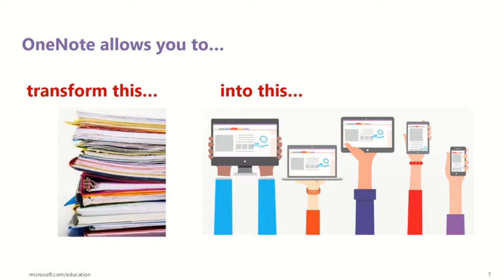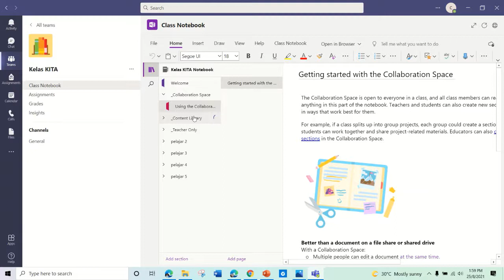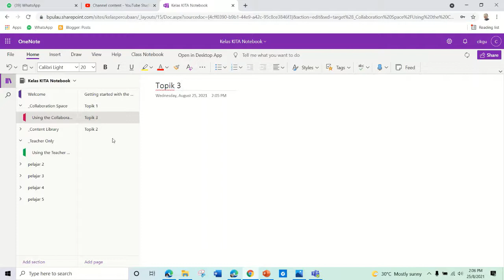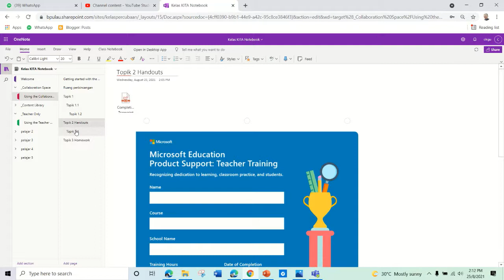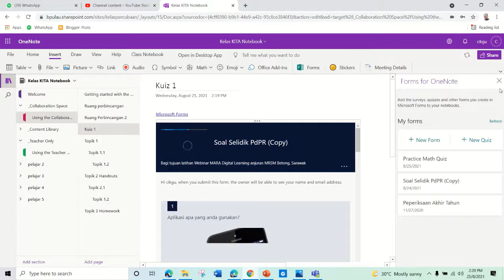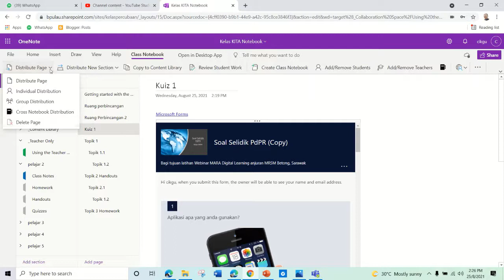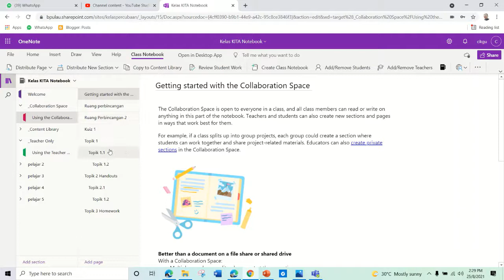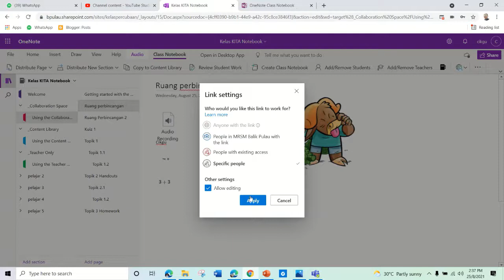Asas Class Notebook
Para penonton akan didedahkan dengan kaedah asas menggunakan Class Notebook dan bagaimana mengendalikan kelas menggunakan platform ini dari A-Z